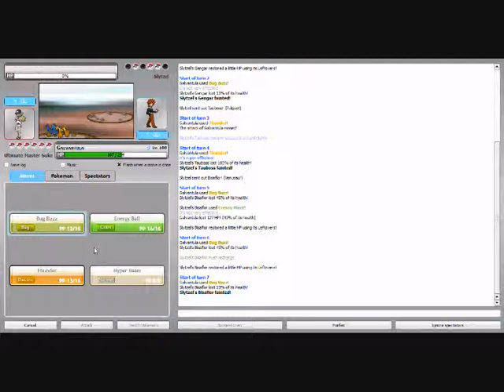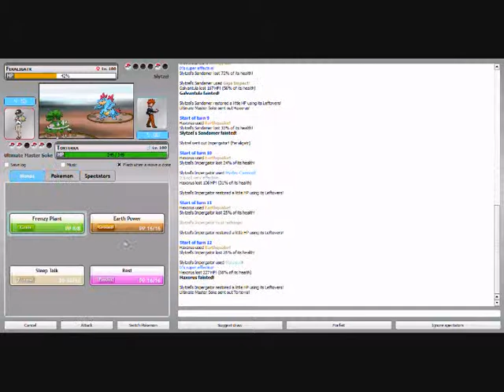Pokemon Online Battle 1 By Sokemon210Master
Hello Sokemon210Master here, with my first Pokemon Online Video against Slytzel!

If you ever wanna battle me and be in one of these videos, look for me on the Pokemon Online server and look for Ultimate Master Soke!